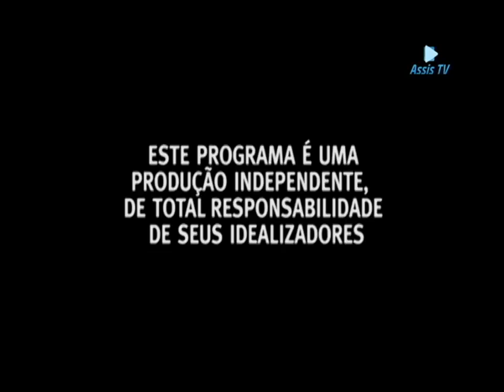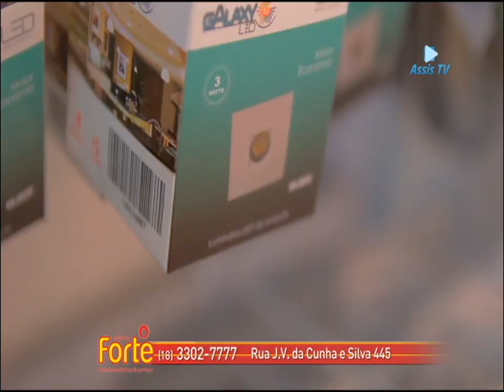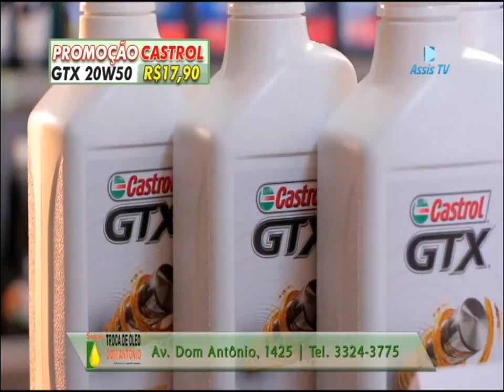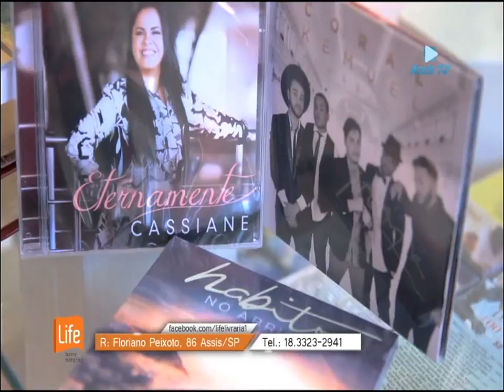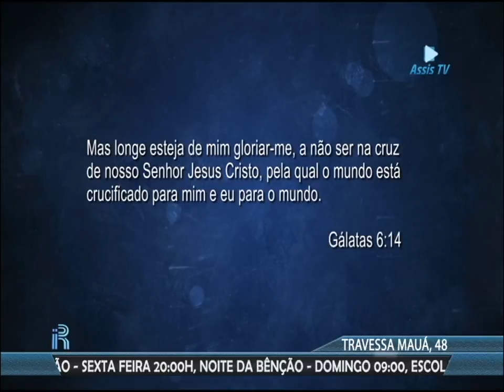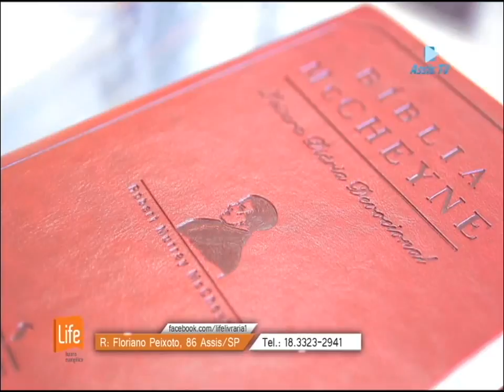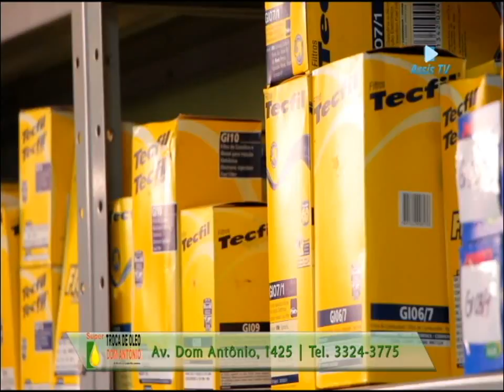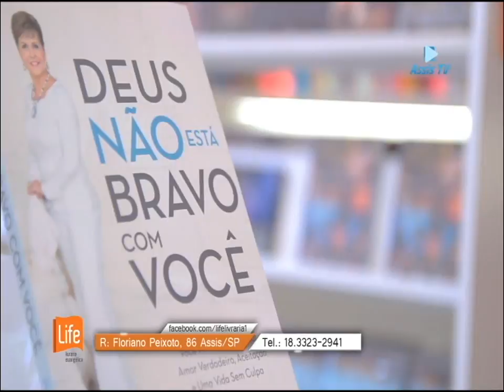RENOVADA NA TV